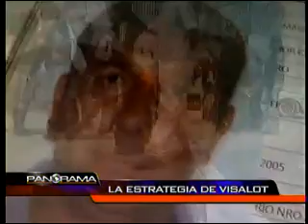Panorama - La estrategia de Visalot parte 1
Madre de una de las pequeñas que denunció a Óscar Visalot por abuso sexual, afirma que el presunto violador le ofreció dinero para retirar la demanda. 1ra parte (24/10/2010)